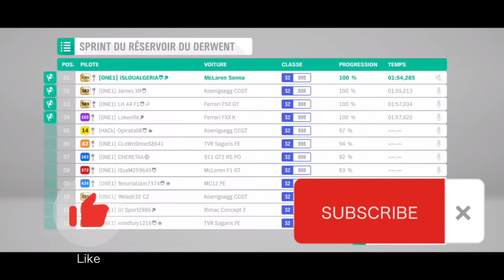FAMILY ONE1 TEAM😍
lobby full always . amazing team 😍😍😍